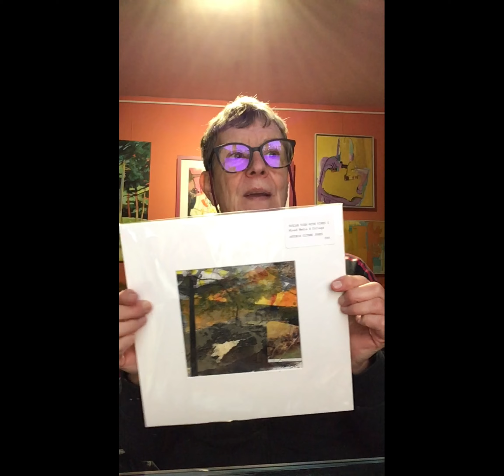December Giveaway 2023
This is your chance to win an original artwork by me. The draw will take place on Tuesday 2nd January, with entries closing midnight 31st December. If you are new to my page, welcome and please feel free to look around, and visit my and even sign up to my monthly newsletter. ~ Antonia